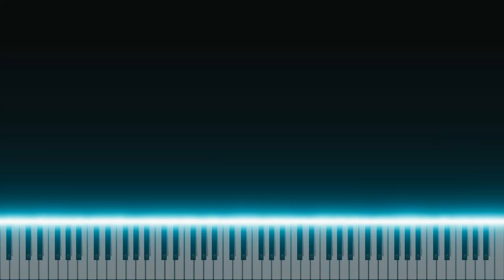Happy Heart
Dr. Edvinas Minkstimas performs short selections by a celebrated composer Martha Mier, perfect for young pianists and beginners.